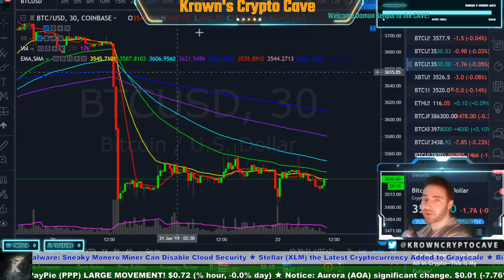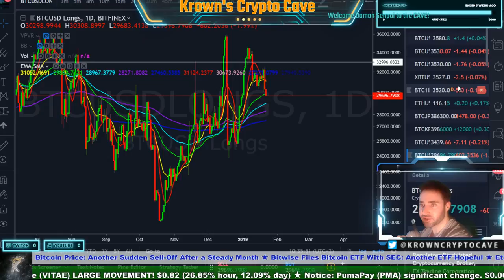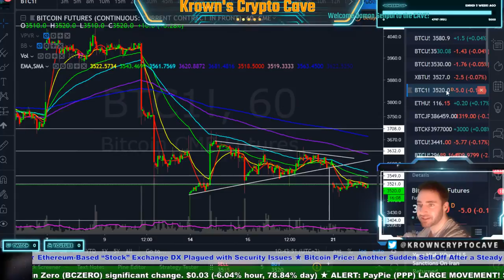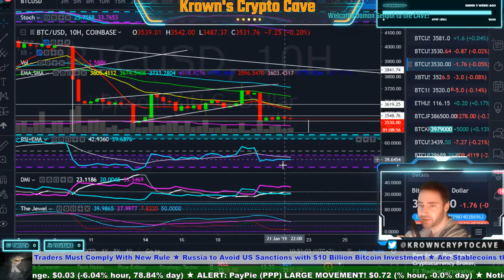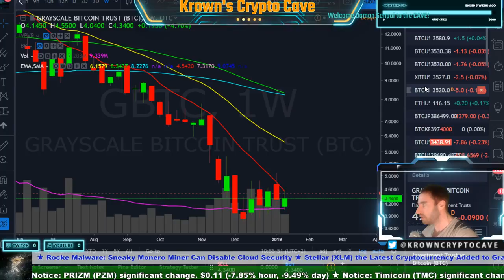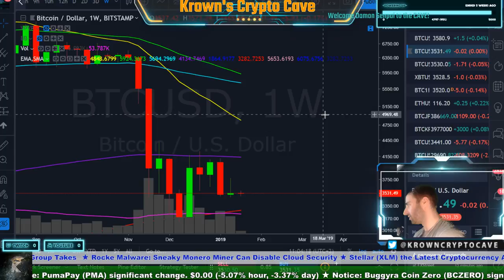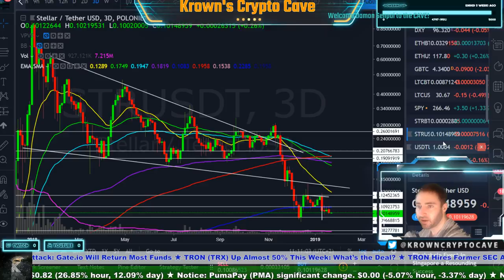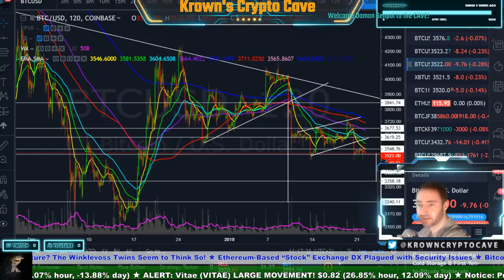Bitcoin FUD! January 2019 Price Prediction, News & Trade Analysis